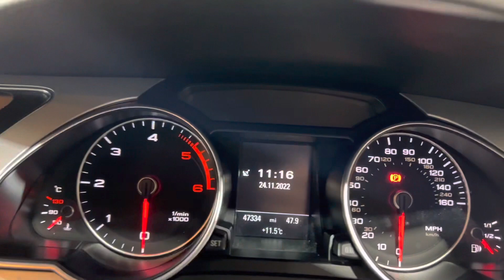2016 Audi A5 TDI S-Line